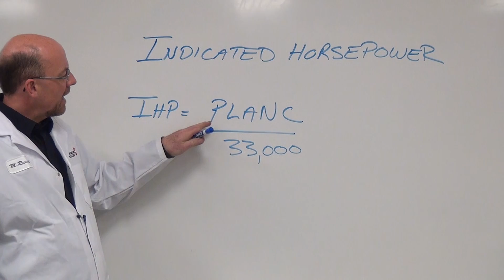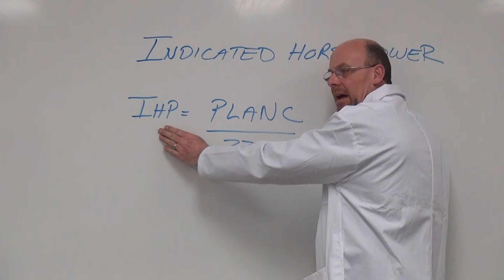Indicated Horsepower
School of Transportation Technology
Fanshawe College